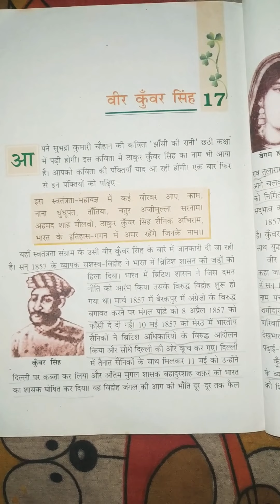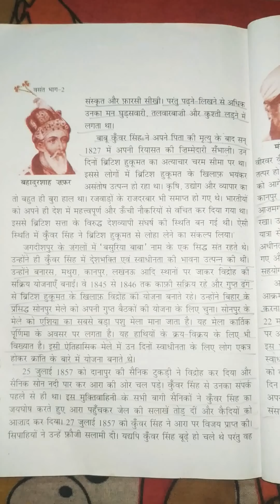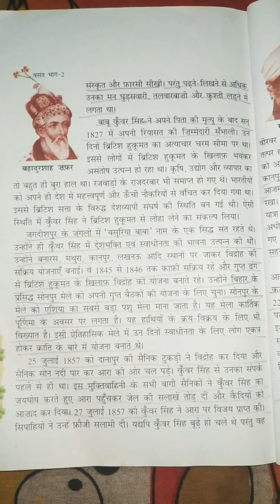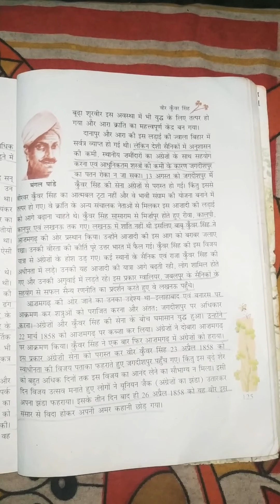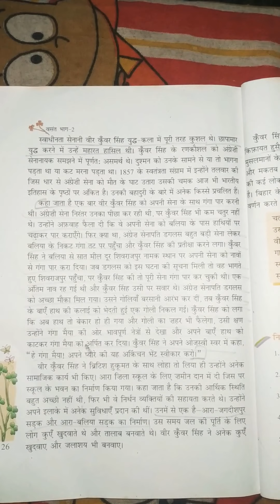class - 7 वीर कुंवर सिंह जी, पाठ पठन परिचर्चा